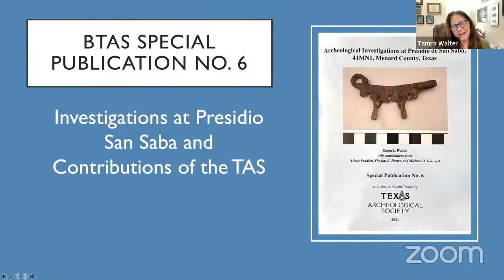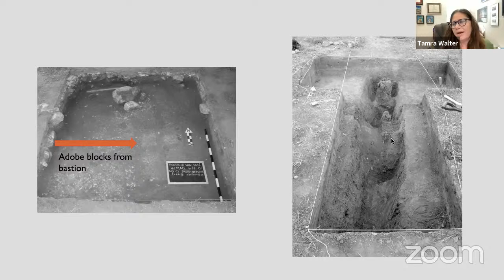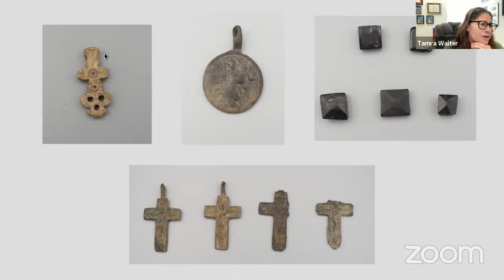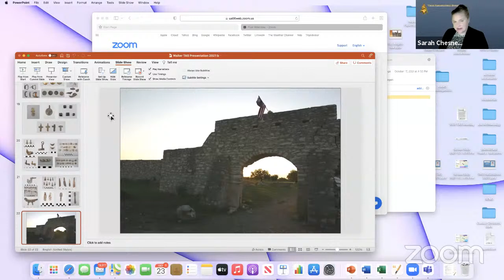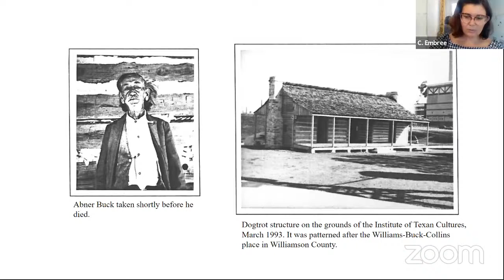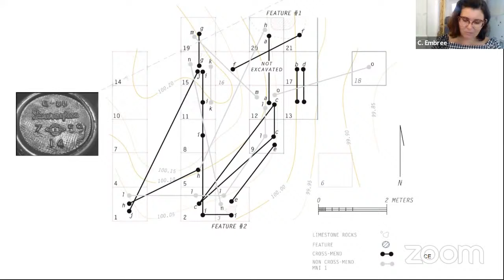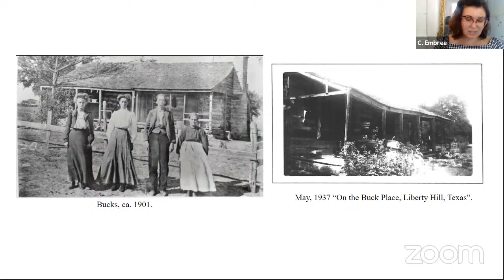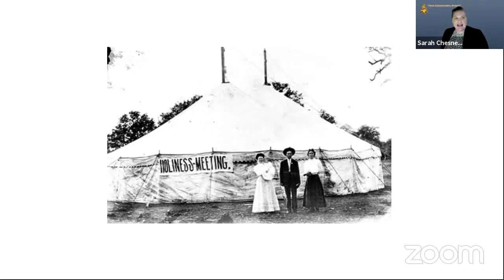An Inside Look at Special Publications 6 and 7 from the Texas Archeological Society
Special Publications 6 and 7 Session from the 2021 Texas Archeological Society Annual Meeting, October 23, 2021 with Dr. Tamra Walter and Cristin Embree.

Special Publication No. 6 (224 pages) by Tamra Walter concerns Texas Tech University (TTU) archeological investigations at the site of Presidio San Sabá (41MN1) from 2000 until 2011. Beginning in 2003, the TAS assisted with the excavations and held the first of three summer field schools at the site, the others in 2004 and 2007. With the TAS help, large-scale excavations were made possible. Excepting the northwest corner where a 1930s reconstruction of the fort impeded investigations, excavations were done in all areas of the site, including the presidio plaza/interior, the corral area along the outer southwest corner of the fort, masonry structures along all four presidio walls, and the southeast and northwest bastions.

The primary goals for the 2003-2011 field research included the investigation of extant architectural features, the identification of architectural changes over time, and the recovery of data that could potentially shed light on presidio daily life. An overview of the excavations, historical background, and archeological investigations is provided along with detailed descriptions of the material remains collected during the 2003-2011 excavations. A summary of these findings follows and the research goals are addressed in light of discoveries made during the more than 10 years of archeological enquiries at Presidio San Sabá.

Special Publication No. 7 by Cristin Embree deals with the findings of the 2001 and 2002 TAS youth group excavations at the Williams-Buck Homestead (41WM272). Those investigations focused on an area near a dogtrot structure built by William W. Williams between 1850 and 1851. The primary goal of the work was to determine whether or not the excavation area was the location of a temporary habitation, a possible lean-to structure, built by Williams in 1849. A secondary goal of the excavations was to obtain a sample of historic artifacts from the site. A total of 5,453 artifacts were recovered, dating from the mid-1800s to the early 1900s, representing a spectrum of pioneer material culture.

Examination of the field notes and artifacts suggest the mounded excavation area likely represents a trash dump or midden deposit created by the Williams and Buck families that resided in the nearby dogtrot from the 1850s into the mid-twentieth century. None of the deposits excavated definitely date to the 1840s or early 1850s. Instead, the archeological materials associated with deposits date from the 1870s into the 1920s, with an intermixing of mid-nineteenth century artifacts that likely represent either heirlooms or curated material.